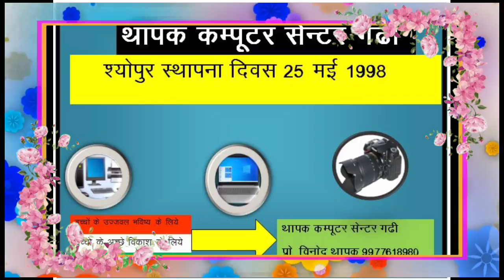कमजोर दिल वाले ना देखें गढी वाला ताल vinod thapak 9977618980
iski kuchh ghatnayen Satya ghatna per aadharit hai aur yah video manoranjan ke liye banaya Gaya Hai kripya isko serious na len bus keval manoranjan ke uddeshy chahie dekhen dhanyvad
यह वीडियो केवल मनोरंजन के लिए बनाया गया है इसका वास्तविकता से कोई संबंध नहीं है